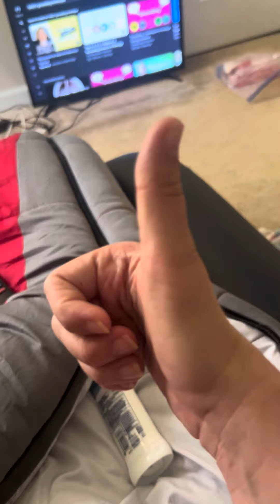What were packing and taking on the trip tomorrow showing you 🌍🌍👍✈️🛫🛫✈️